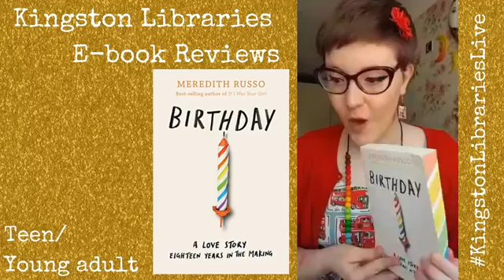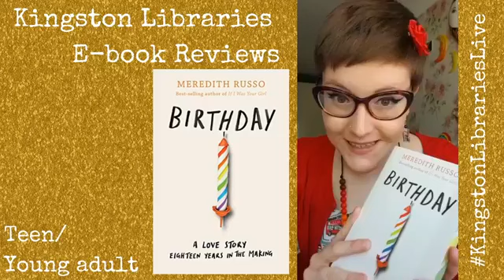Teen E-Book Reviews: Birthday by Meredith Russo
For our teen review today, Lou will talk about Birthday by Meredith Russo! 🌈

You can download this ebook for free on RBDigital.

Do you want to participate in our ebook reviews programme and share your favorite stories?